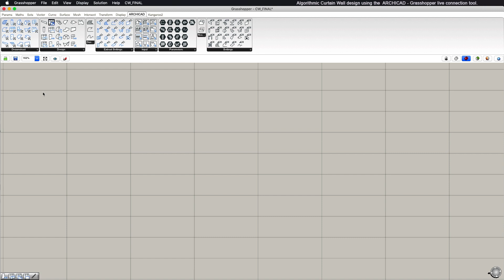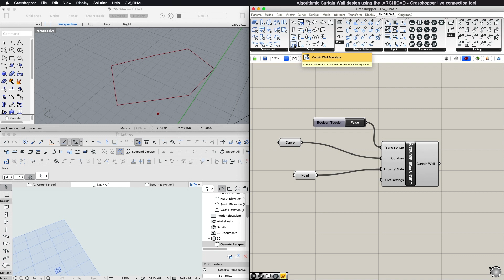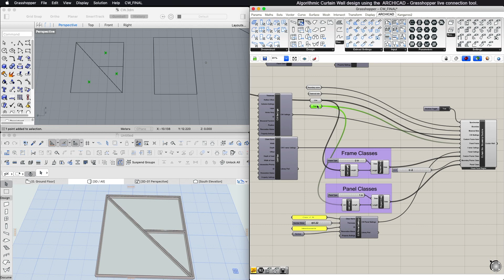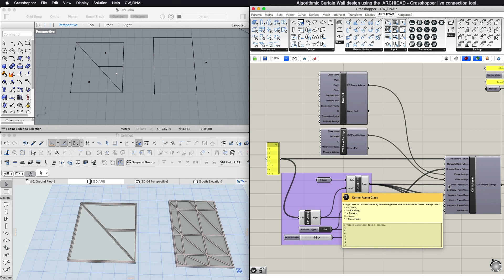ARCHICAD – Grasshopper Live connection: Algorithmic Curtain Wall design